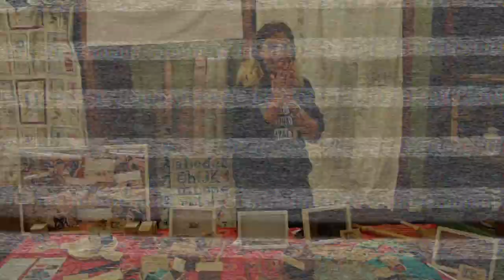👉 Evento con Rosas Crafts y... la Materia Prima! 🌹 - BonDiaMon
Estuvimos con Planeta Sin Plástico en el evento del lanzamiento de los algodones y fibras de verano de Rosas Crafts para Primavera/Verano 2019. Con la presencia de artistas crafts del más alto nivel y colaboradores algunos de los cuales ya conocíamos como Las Artes Sanas y otros que fueron un gran descubrimiento como La Materia Prima.
Fue una tarde superdivertida donde pudimos conocer personalmente a todas las personas que hacen sus compras en Planeta Sin Plástico y compartir trucos para reducir el plástico en nuestro día a día.
Ya sabes que el 100% de los ingresos de la tienda de Planeta Sin Plástico son donados a BonDiaMon para los proyectos que tenemos en África:

También compartimos risas y estrofas de Camela con las primas de La Materia Prima, de verdad tienes que seguir a estas señoras, tienen productos con unos mensajes divertidisimos

Y por supuesto, si te gusta el knit (o el ganchillo de toda la vida) seguro que ya conoces Rosas Crafts y las estas siguiendo en su Instagram

Dale a la campanita para que Youtube te avise directamente cuando subamos el siguiente vídeo.

Os espero cada día en el Instagram de @Noe_Ona! Ya somos más de 6K! :)